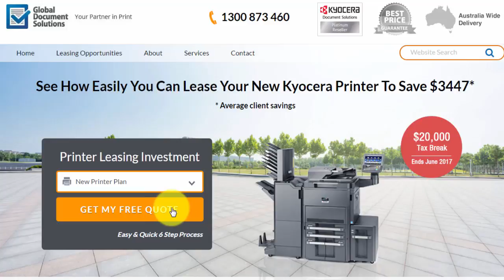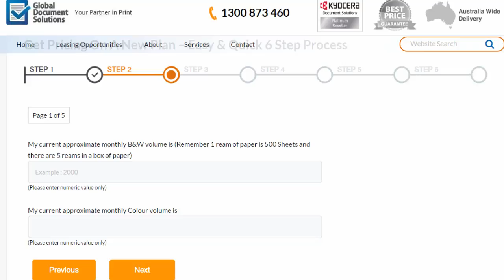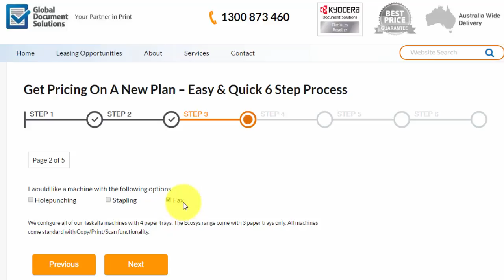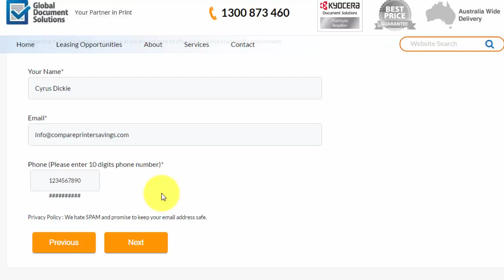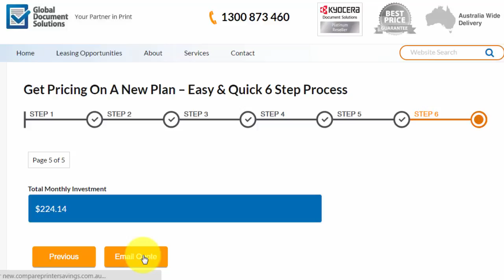Compare Your Printer Savings